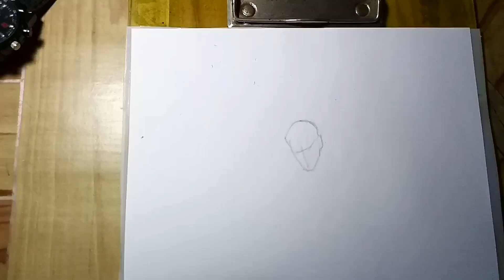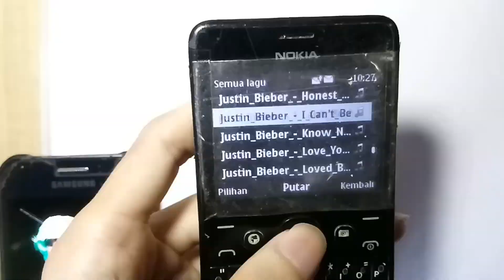How to draw 3D - Justin Bieber - 3D drawing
Hi friends, now I drew Justin Bieber 3D. I effort to be better, but there's not something to make me feel supported.